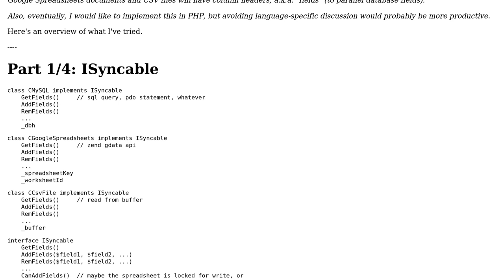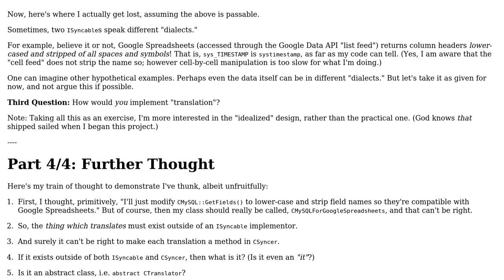The design of a generic data synchronizer, or, an [object] that does s with the aid of s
The design of a generic data synchronizer, or, an [object] that does [actions] with the aid of [helpers]

With thanks & praise to God, and with thanks to the many people who have made this project possible! | Content (except music & images) licensed under CC BY-SA | Music | Images & others | With thanks to user Telastyn user Andrew Cheong and the Stack Exchange Network Trademarks are property of their respective owners. You are responsible for your own actions.